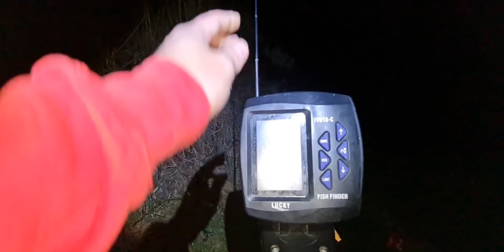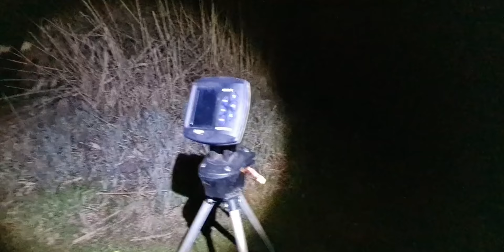CU TIBERIU SI CORNEL LA PESCUIT